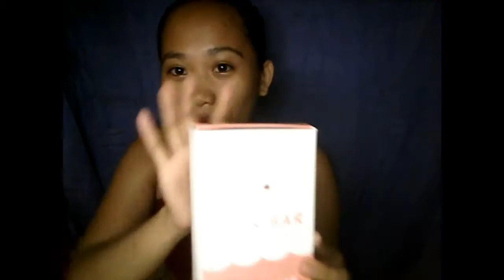EPIC FAIL Review 😂😂😂😂😂/ Beautiful Lee Milk Bar Soap Review / ALOE VERA GEL / Province Girl..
HI GUYS! 😉

Beautiful Lee Milk Bar Soap
Beauty is beyond this box. 💝 Unbox the beauty and lusciousness offered by the 𝐛𝐞𝐚𝐮𝐭𝐢𝐟𝐮𝐋𝐞𝐞™ Milk Bar Whipped Soap. A box that truly fits your skincare life and with long-lasting body benefits that levels-up your skin satisfaction and well-being. Indeed, a small package, but massive in added extra benefits. Start unboxing your bar of 𝐛𝐞𝐚𝐮𝐭𝐢𝐟𝐮𝐋𝐞𝐞™ Milk Bar Whipped Soap The Milk Bar packed with ingredients you and your skin will surely love, this affordable soap is designed to give you the bright, glowing, and nourished skin you’ve always wanted

Pardon me if my Review wasn't that best because this my first time to do this but I still hope that you enjoyed watching this . ..